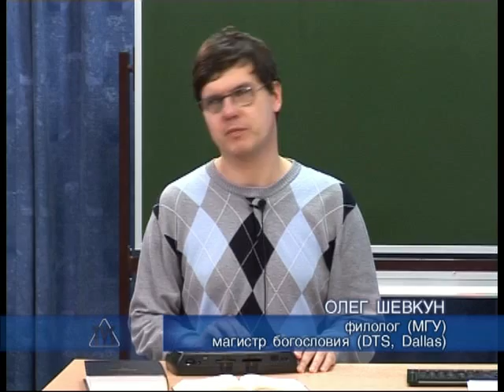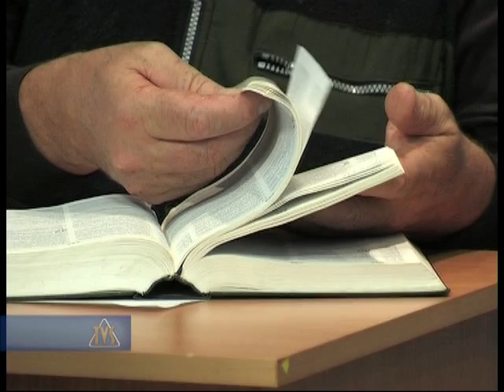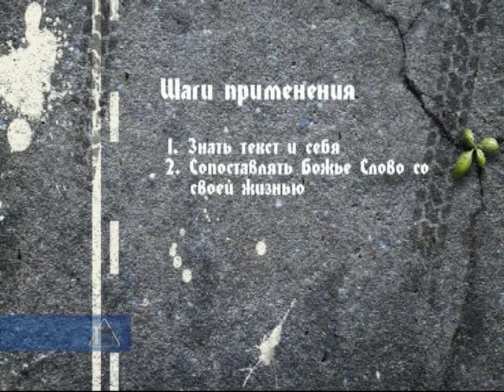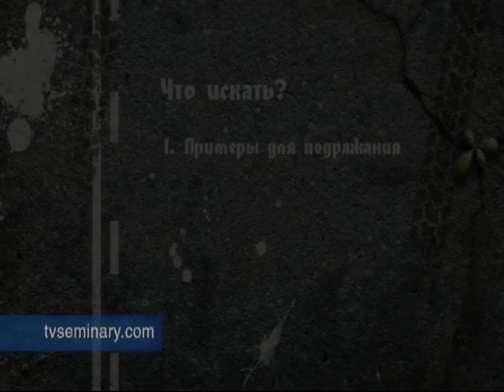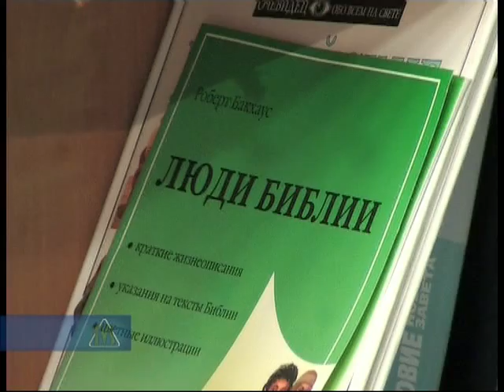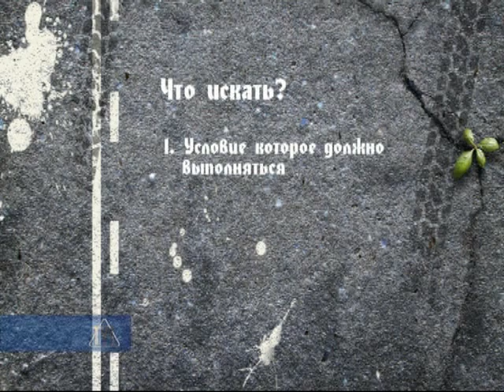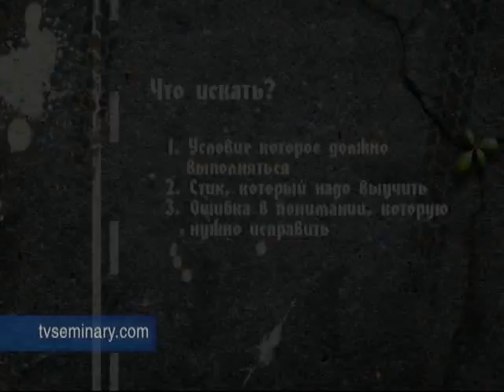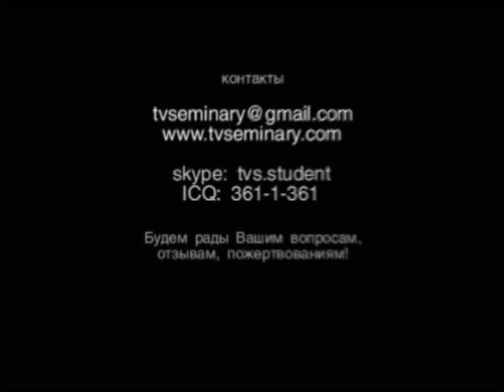L4 BS203 shag 3 primenenie 4 1 chto takoe primenenie